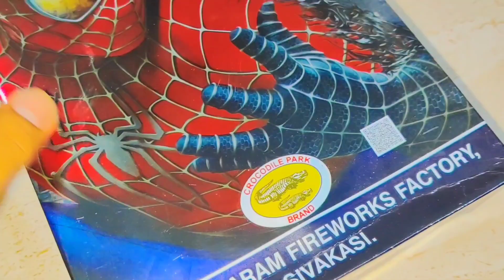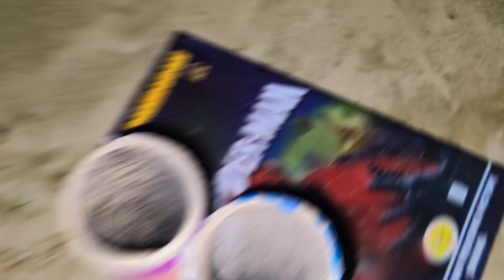SPIDERMAN - From CHIDAMBARAM FIREWORKS 2022 | Chidambaram SkyShot Testing 2022 | Best SkyShot Diwali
🔸So Friends. Ye Tha Chidambaram Fireworks Ka Kala Chashma. Ye Mujhe Chidambaram Firewroks Ki Taraf Se Free Provide Kiye Gaye Hai. Aap Chao to Ishe Use Kar Sakte Ho. Or Mujse Bhi Purchase Kar Sakte Hai . Chalie Fir Milte Hai Next Testing Video Main. Have a Good Day.

🔸 Crackers Stash
🔸Sky Shot Testing
🔸Best Sky Shot
🔸New Sky Shot
🔸Cheap Crackers Video
🔸 Wholesale Crackers Price
🔸 Crackers Shopping
🔸 Crackers Shot
🔸Patakhe
🔸Murga Chaap Patakhe
🔸 Sonny Fireworks
🔸 Chidambaram Fireworks
🔸Cock Brand
🔸21st Century Sky Shots
🔸 Largest Shell
🔸biggest Sky Shot
🔸Big Shell
🔸Mega Shots
🔸30 Shots Sky shot
🔸120 Shots Sky Shot
🔸 Cracking Sky shots
🔸Best Diwali Crackers
🔸 Crackers Testing 2022
🔸 Crackers Unboxing
🔸 Crackers Shopping Tour
🔸 Crackers Vlogs
🔸Diwal Vlogs
🔸 Blogs
🔸Best Diwali Blogs
🔸 Saste Patakhe
🔸 Shivakashi Patakhe
🔸5000 wali Lar
🔸 Shivakashi Crackers
🔸Azzaroo Shot Testing
🔸21st Century Sky shot
🔸 Hollywood Park Sky shot Sonny
🔸 Carnival Sky Shot Sonny
🔸Mega Diwali Stash
🔸250 Shot Testing
🔸120 Shots Testing
🔸60 Shot Testing
🔸30 Shots Testing
🔸500 Shots Testing
🔸Chakri Anaar

 @YT LalitGautam
YT LalitGautam